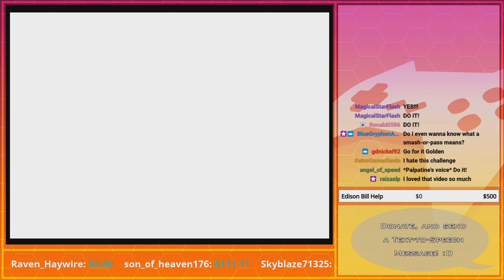TREASURE CHEST TROLLOLOL | GoldenFox Plays Super Mario 64 Pt. 4